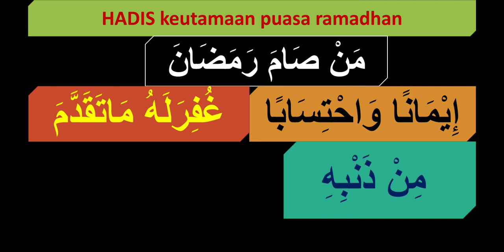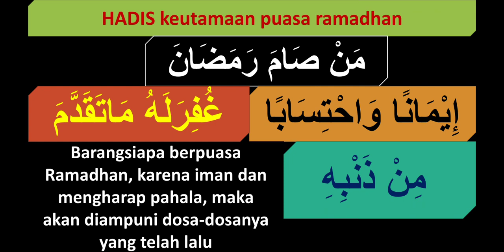hadits keutamaan puasa ramadhan